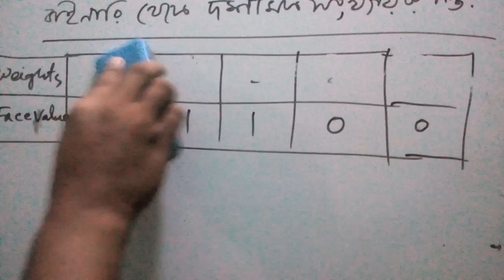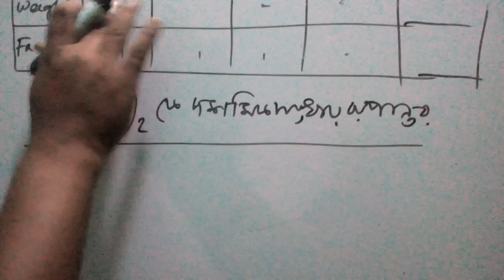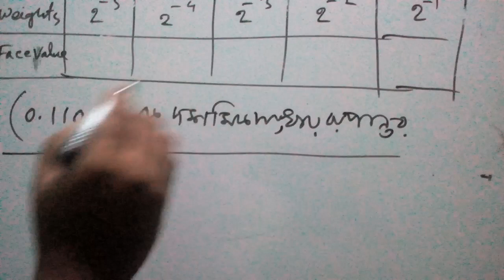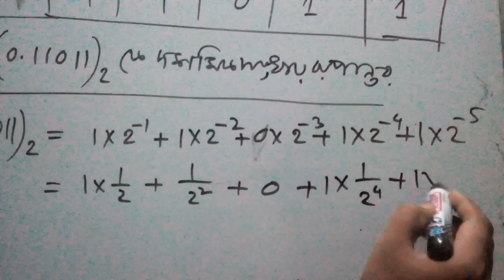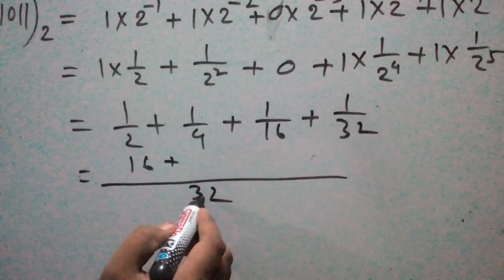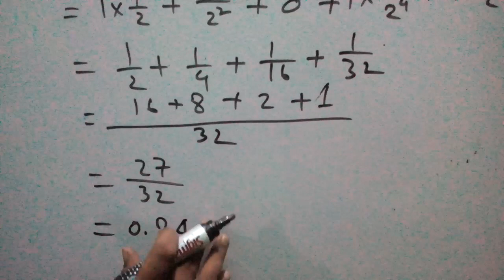বাইনারী থেকে দশমিক সংখ্যায় রুপান্তর/change bainary to decemal number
বাইনারী থেকে দশমিক সংখ্যায় রুপান্তর/change binary to decimal number,
বুলিয়ান অ্যালজাবরা:
মৌলিক গেইট,
তথ্য ও যোগাযোগ প্রযুক্তি সংখ্যা পদ্ধতি,
তথ্য ও যোগাযোগ প্রযুক্তি hsc,
এইচ এস সি তথ্য ও যোগাযোগ প্রযুক্তি,
একাদশ শ্রেণির তথ্য ও যোগাযোগ প্রযুক্তি,
সংখ্যা পদ্ধতি ডিজিটাল ডিভাইস, binary to decimal